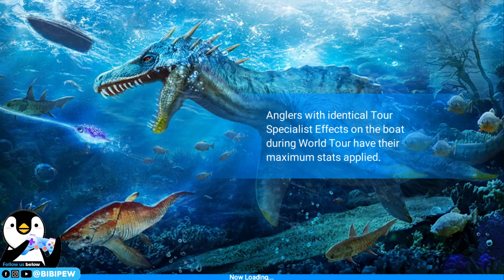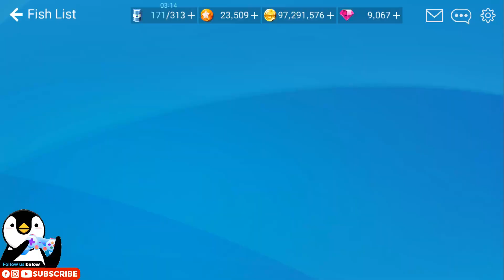ACANTHABATHYS - VIOLENT ANCIENT DINOSAUR RARE FISH - 【釣魚大亨 Fishing Strike 피싱스트라이크】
Music Copyright below:
Ampyx - Rise
Ampyx - Holo